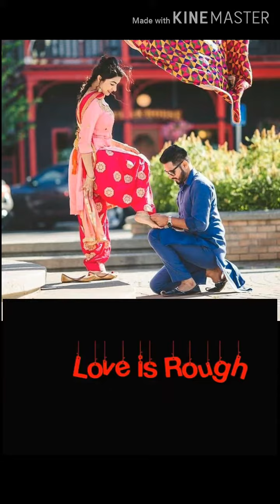New whats app status | latest whats status| Indian whats app status | nye status